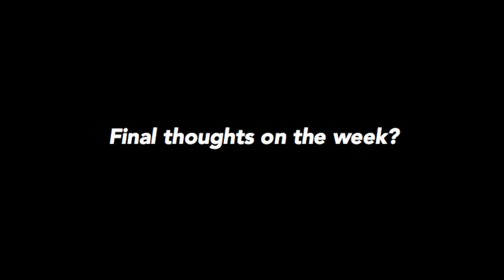Area Code Conversations // Payton Henry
We sat down with BYU Baseball commit Payton Henry during the 2015 Area Code Games to get an inside look at one of the nation's top offensive threats.